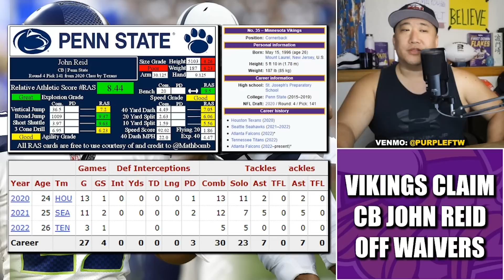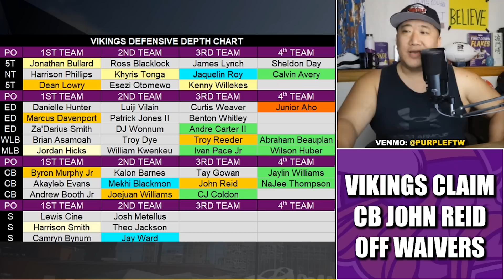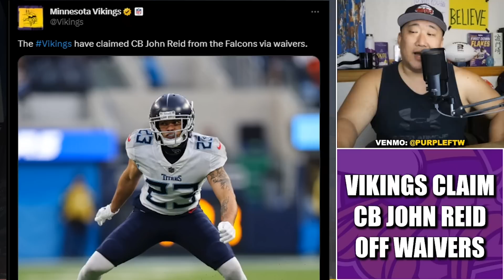Minnesota Vikings Claim Press Man Slot CB John Reid off Waivers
The Minnesota Vikings claimed cornerback John Reid off of waivers. The former Penn State fourth round pick was previously on the Atlanta Falcons.